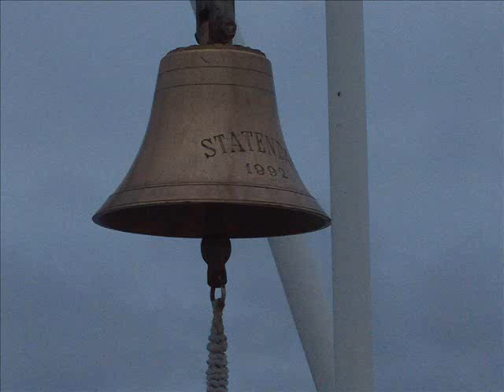Alaska, The Last Frontier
A video of photos taken by me of Alaska playing along with the song Silver Picture, by Drew Smith.